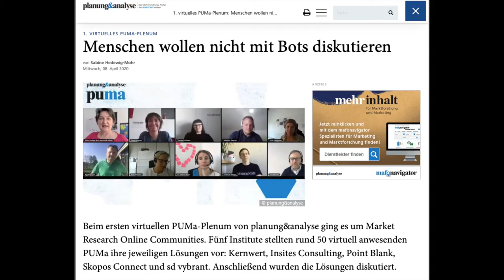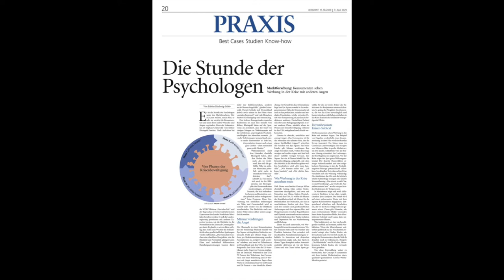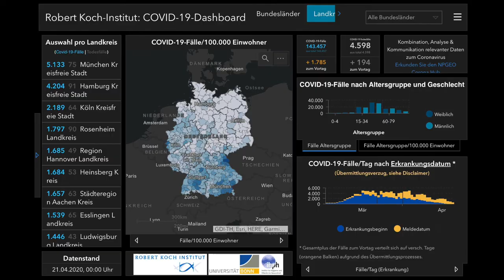MeineWoche bei planung&analyse 4